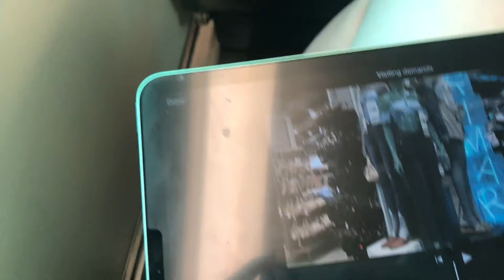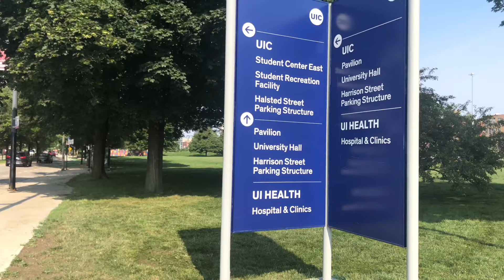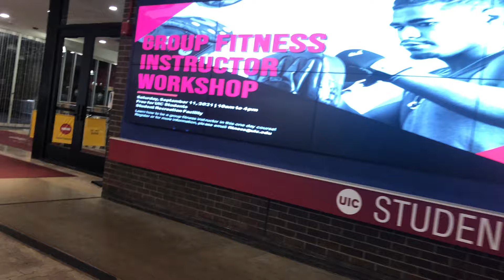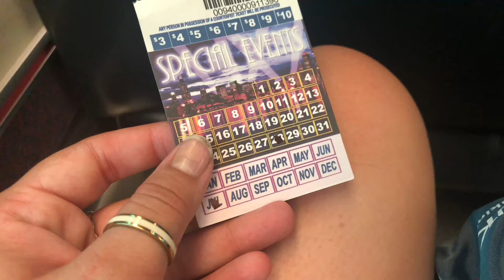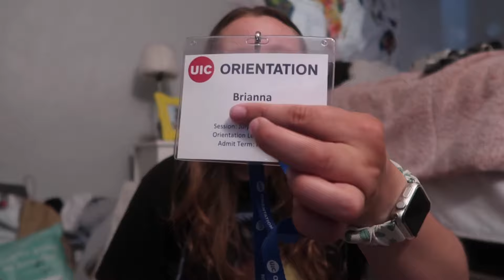day in my life @ college orientation🤍✨ university of illinois at chicago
3. comment on this video that you did both of those!
two entra entries: tag a friend ^^ & share my insta post on your insta story!**

✧h e l l o & w e l c o m e!
in todays video i take you guys along with me on my transfer student orientation as a college senior at the university of illinois at chicago!

✧ f a q:
♡age: 21
♡school: university of illinois at chicago
♡camera: canon g7x mark ii
♡editing software: iMovie//Movavi

*BLM///stop Asian hate*

                                               Brianna
goal: 1,000

✧m u s i c: Music by Ashes to Amber - Arizona Thunder